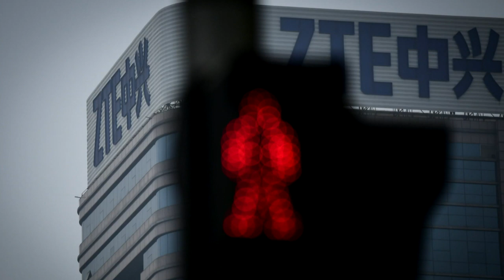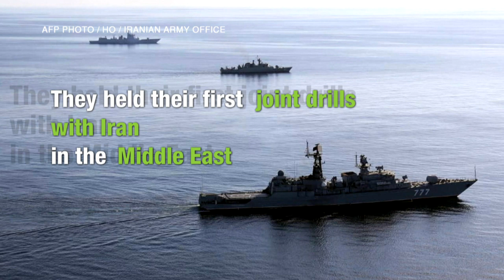Is a showdown between the US and China inevitable? | In Conversation with Jia Qingguo | Full Episode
A raging trade war, Taiwan and the Hong Kong protests all threaten to send US-China tensions spiking. Jia Qingguo, member of China's top advisory body, assesses if a showdown is now inevitable.